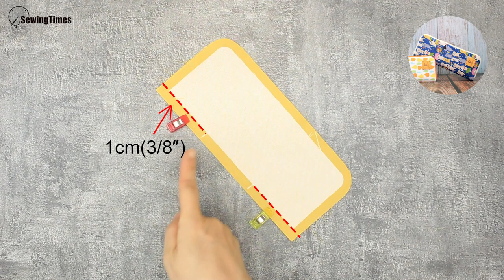DIY Slim Pencil Case | How to sew a Zip Around Pouch [sewingtimes]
▶Finished size.
7.5㎝(3″) W × 20㎝(8″) H

▶Fusible fleece ( Pellon 987F )

▶Mid-weight interfacing ( Pellon SF-101 )